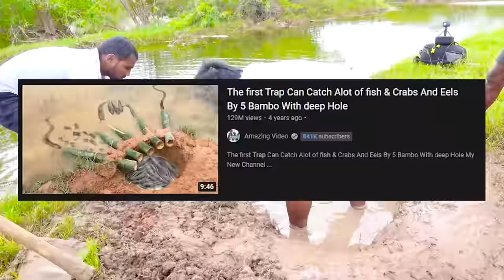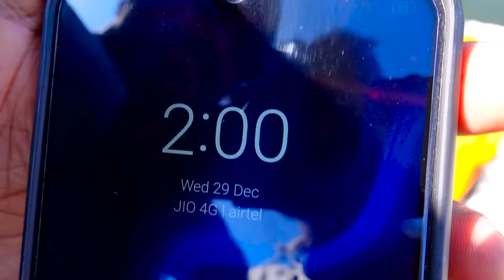We Tested Every "VIRAL FISH TRAP" in 24 Hours | வித்தியாச வித்தியாசமான மீன் பொறிகள்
This video took more than 4 days to complete! There are lots of works behind this! Hope you are all enjoying these amazing fish trap Methods!

English Caption : Manjith